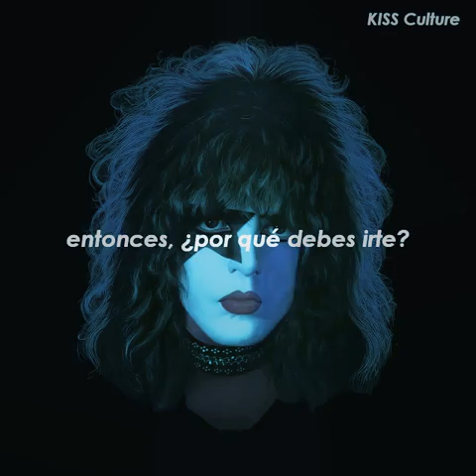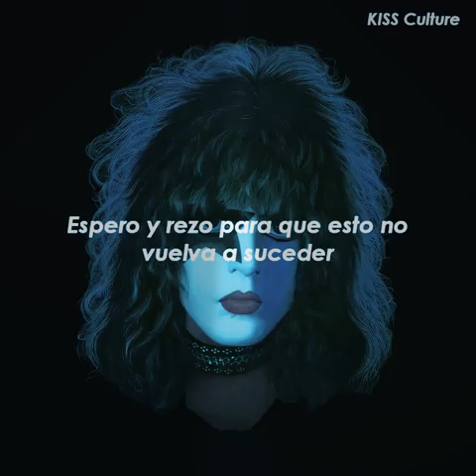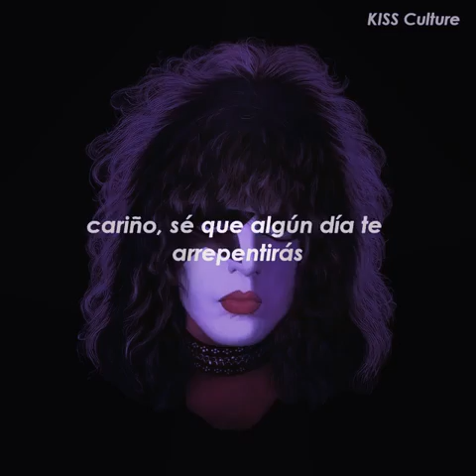Paul Stanley / Kiss